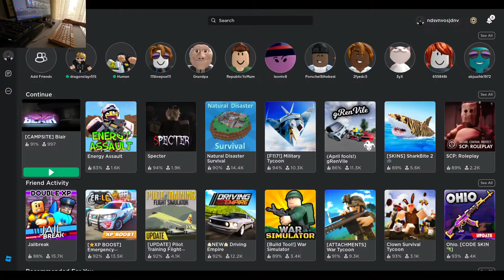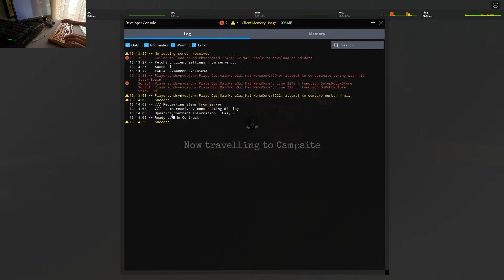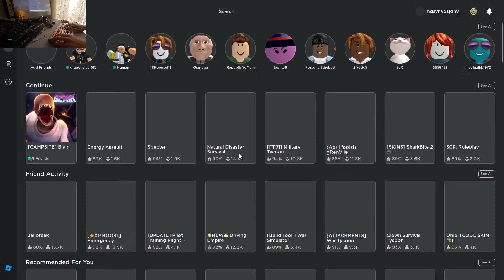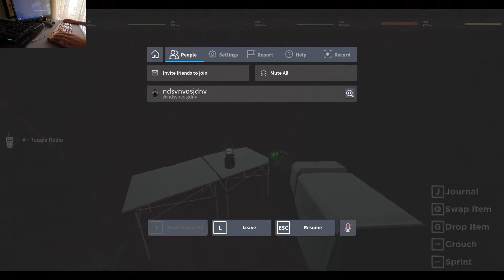Me playing Blair on Roblox